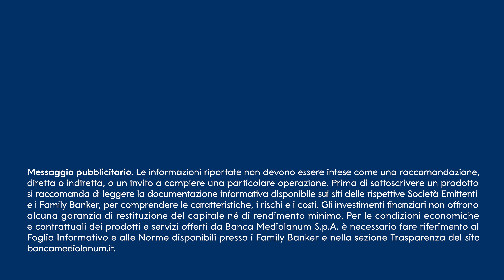Wealth Advisor | Andrea Questa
I Wealth Advisor di Banca Mediolanum offrono, oltre ad una consulenza personalizzata in ambito finanziario, supporto e assistenza nella scelta delle migliori soluzioni finalizzate alla valorizzazione del patrimonio della clientela e alla conservazione nel tempo del tenore di vita, anche in un'ottica di pianificazione successoria e di ottimizzazione fiscale.